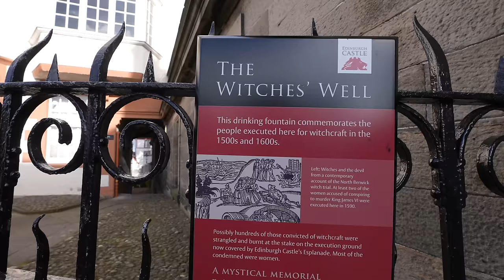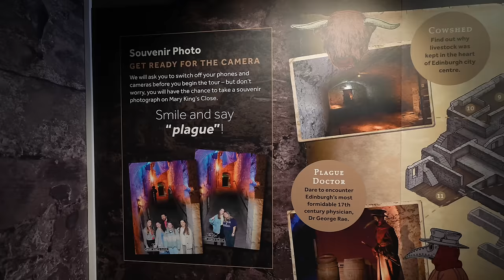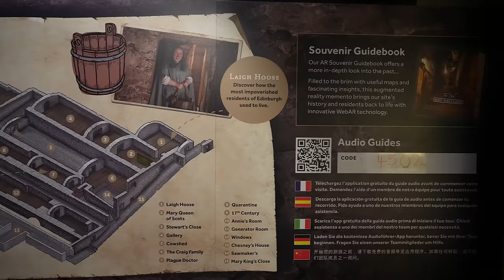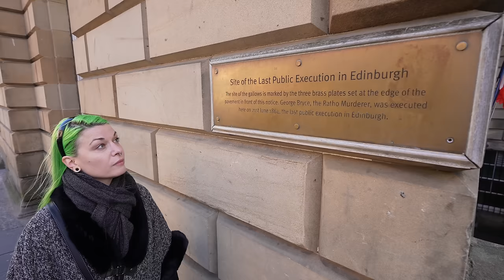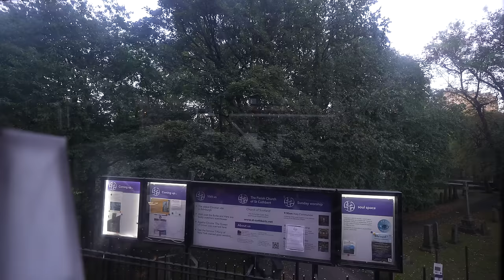The Haunted History of Edinburgh, Scotland - Ghosts, Witches, Serial Killers and MONSTERS 4K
Join us as we explore the Haunted History and Strange Tourist Places of Edinburgh, Scotland.